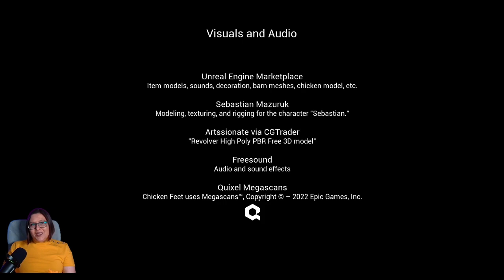Chicken Feet | Horror Stealth Survival - A GIANT Clucking Chicken???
Chicken Feet is a first-person survival-stealth horror game about a giant, angry chicken. Descend into the depths of GOOBER laboratories and uncover the horrors that lie beneath the lab's shiny façade.

I have a lot of fun doing it and would love to be able to keep doing it - and not only will any donations be hugely gratefully received, but it will also help me buy the types of games for the channel that people seem to like watching me play.